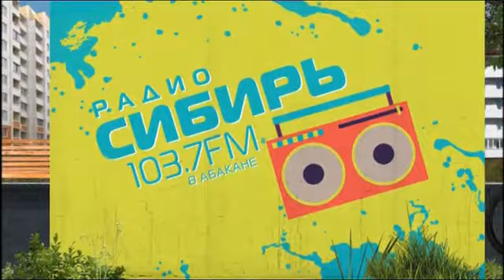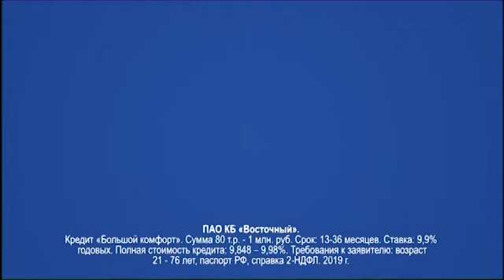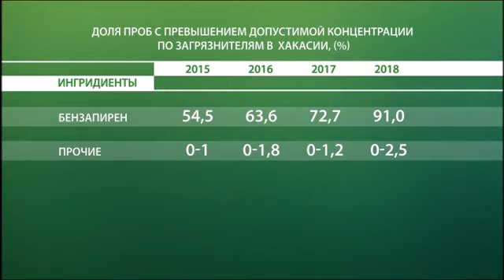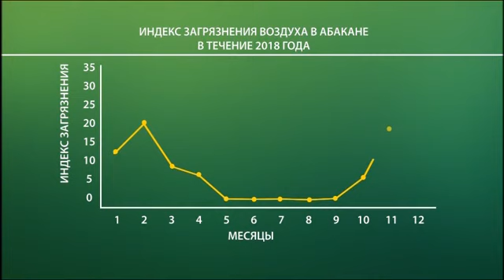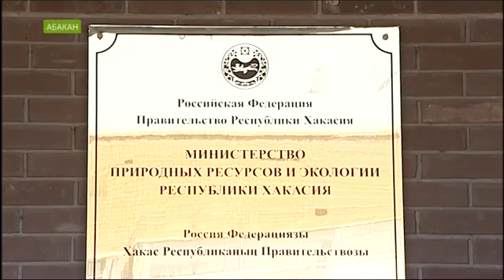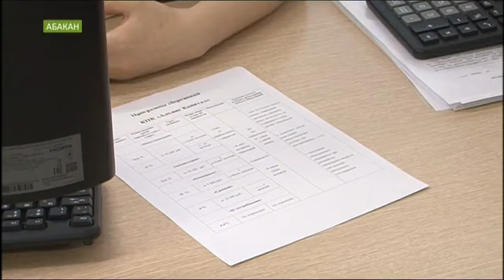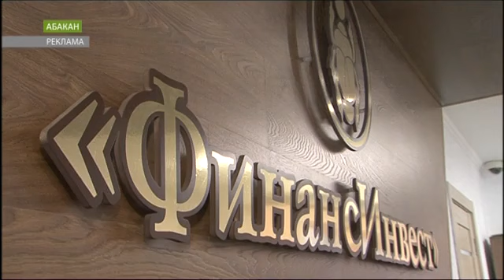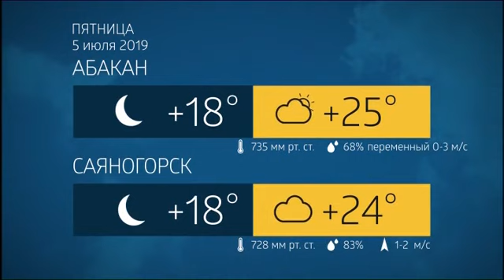NotaBene 04.07.2019 (четверг)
В Черногорском парке было больше трёх сотен человек, собрались не ради дня республики. Ещё погуляем по заводу железобетонных конструкций и расскажем, что с Красноярским морем.